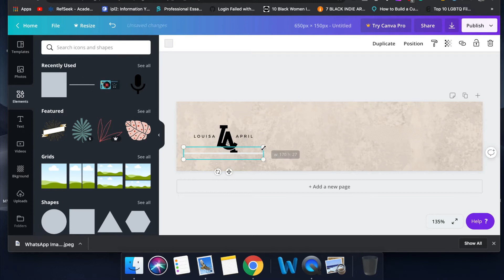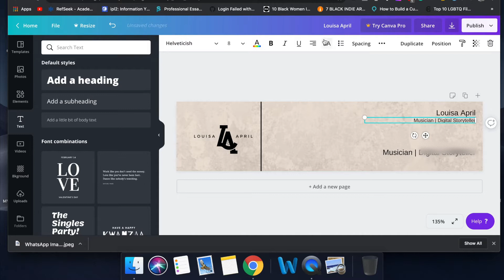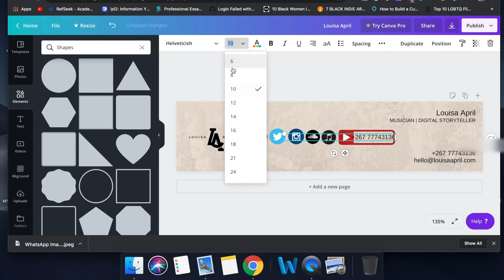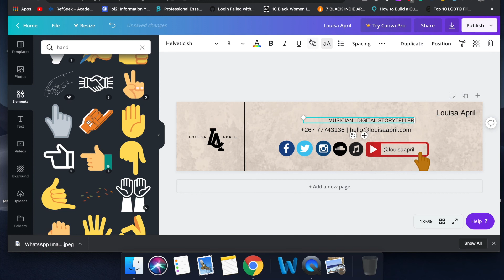How to create a custom email signature in Canva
In this video, I give a tutorial on how to make a custom email signature using Canva. You get to see how exactly I make my layout for an email signature.

Canva.com